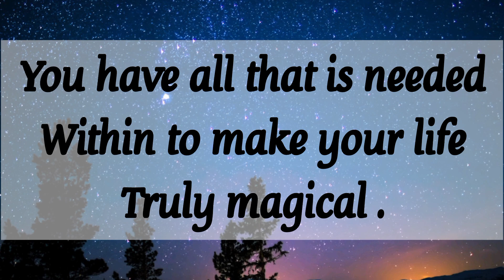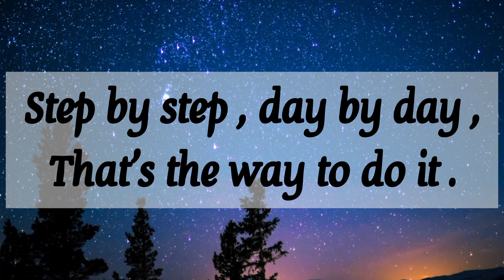🎉 God is worrying about you very much these days 💯 God's message for you today